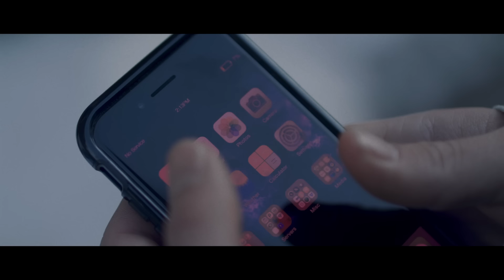Matt Maeson - Put It On Me [Official Video]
From Matt Maeson’s EP “The Hearse“

The new album 'Never Had To Leave' available August 26th.

Credits:
Director / Editor: Cody LaPlant
Producer: Jordan Larson
Music Video Commissioner: Wes Teshome
DP: Damien Blue
1st AC / B Cam: Kyle Kadow
Grip / SFX makeup: Austin Manchon
Hair Stylist: Nancy Nguyen
VFX artist: Blend Studios
Colorist: Alexis Odiwei

Lyrics:
Hung high and dry where no one can see
If there's no one to blame, blame it on me
Storm in the sky, fire in the street
If there's nothing but pain, put it on me

You are the cold inescapable proof
You're the evil, the way in the life and the truth
You're revival beginnin' and you're genocide
And I watch in wonder

If there's no one to blame, blame it on me (hah-ha)
Storm in the sky, fire in the trees (hah-ha, hah-ha)
If there's nothing but pain, put it on me (hah-ha, hah-ha, hah-ha)

I know that you'd never feel like I do
And I'd break into pieces right in front of you
And I'd burn down the city and string up the noose
And you'd watch in

I know that you'll never feel like I do
I will break into pieces right in front of you
I will burn down the city and string up the noose
And you'll watch in wonder

The official YouTube channel of Atlantic Records artist Matt Maeson.